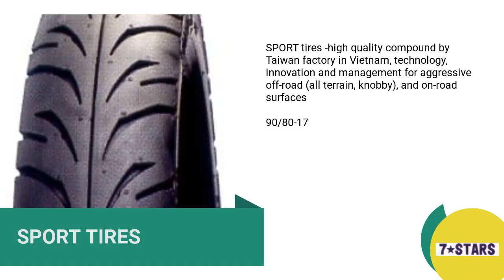CROSS MOTORCYCLE/SCOOTER/BICYCLE TIRES | POLE WHEEL & PARTS ENTERPRISE LTD.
Tires profess  over 4 decades
           NEW TIRE SPECIFICATION DESIGN &
           DEVELOPMENT since 1972

 Qualified Certificates
- ISO-9001
- E Mark
- DOT
- REACH
- Inmetro
- Soncap

Valued Qualities & Characters By Reliable
and Punctual Deliveries:

* Taiwan Integrity
* Taiwan Brands
* Taiwan Tech
* Taiwan Factory
* Taiwan Efficiency
* Taiwan Service
* Taiwan ODM

 BICYCLE / GO KART / TIRES AVAILABLE

7F, No.302, Cheng De Rd, Sec. 4, Taipei, Taiwan
00:00:00 POLE WHEEL & PARTS ENTERPRISE LTD.
00:00:07 ABOUT US Tires, Tubes MOTORCYCLE, BICYCLE, KARTING, LAWN & GARDEN, GOLF CART, Wheelbarrow... sevenstars.en.taiwantrade.com.tw 40 years manufacturing in Taiwan, Vietnam factories. Reliable quality, punctual deliveries
00:00:14 CROSS, TRAIL & ENDURO TYRES 80/100-21
00:00:21 SPORT TIRES SPORT tires -high quality compound by Taiwan factory in Vietnam, technology, innovation and management for aggressive off-road (all terrain, knobby), and on-road surfaces 90/80-17
00:00:28 SCOOTER TIRES SCOOTER tires -high quality compound by Taiwan factory in Vietnam, technology, innovation and management for aggressive off-road (all terrain, knobby), and on-road surfaces 3.00-10, 350-10,120/90-10, 140/70-12, 130/60-13 & more..
00:00:35 MOTORCYCLE STREET TIRES TYPE Motorcycle Street Tires - High quality by Taiwan factory quality compound, technology and management: Widest range of motorcycle/scooter/street/moped tire - sizes: 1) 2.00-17, 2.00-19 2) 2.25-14, 16, 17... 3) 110/90-16
00:00:42 BICYCLE TIRES CROSS TYPE BIcycle Tires - Cross type high quality by Taiwan factory quality compound, technology and management. Widest range of motorcycle/scooter/moped tire - sizes: 1) 26X1.95, 26X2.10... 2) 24X1.95, 24X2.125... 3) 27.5X2.10
00:00:49 Visit our shop Today!